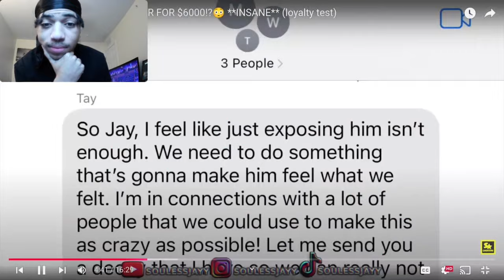Will He Cheat On His Girlfriend With SHAMAR?!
APPRECIATE YALL SUPPORT LOVE YALL REAL SHIII!!!

FOLLOW ME ON OTHER PLATFORMS AS WELL!!!